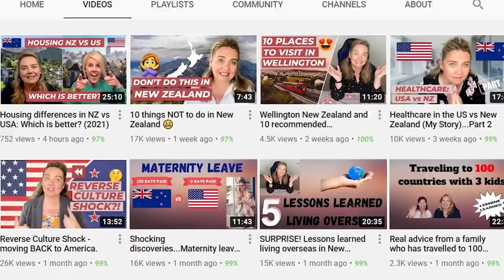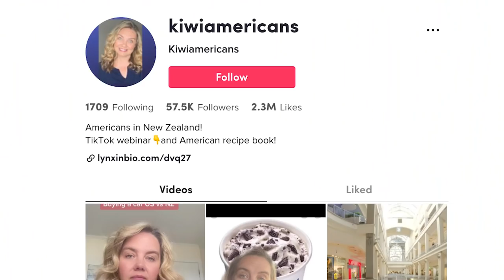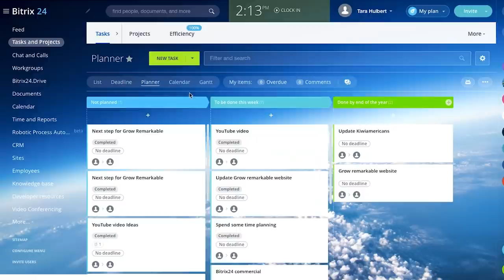The "not so good" traits of New Zealand culture from my limited experience.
- If you've been following my channel, you would know how much I LOVE New Zealand and New Zealand culture. With that said, I think it's time I share some of the downsides of NZ that I've found since living here for 6 years.  New Zealand isn't perfect but it is pretty close!

If I'm going to be credible in discussing New Zealand going forward, it's good to share my perspective and experiences on the negatives.

Need to transfer money internationally! Transferwise is the the best...

Great course that gives you all the information that you need get your business on Tiktok.

Looking for help moving  or visiting NZ? 🛫